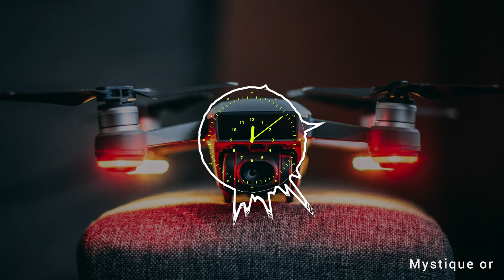Mystique Background Music | background musik free music no copyright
Best Background Music for Videos that is FREE to use for Content creators.
❤️ Download this music in seconds
❤️ Best FREE Music To Use In Your Videos
🚀 Get More YouTube Views
free music no copyright
musik gratis
ncs